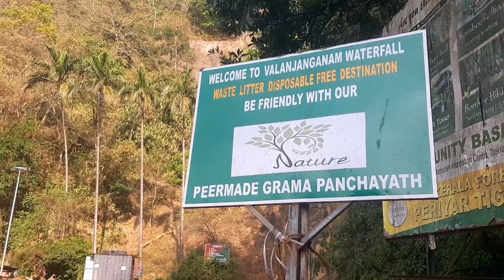RAMAKKALMEDU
Ramakkalmedu is a hill station and a hamlet in Idukki district in the Indian state of Kerala. The place is noted for its panoramic beauty and numerous windmills.